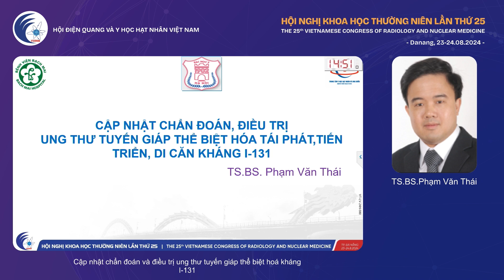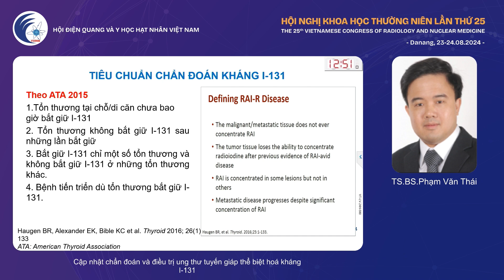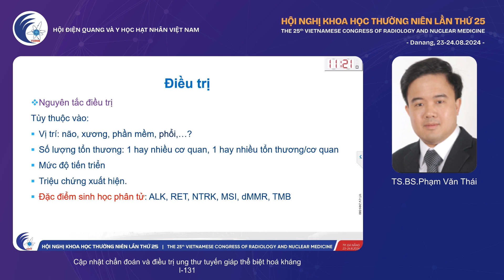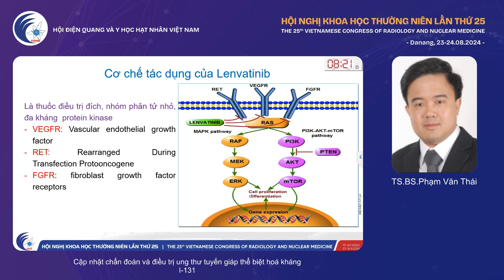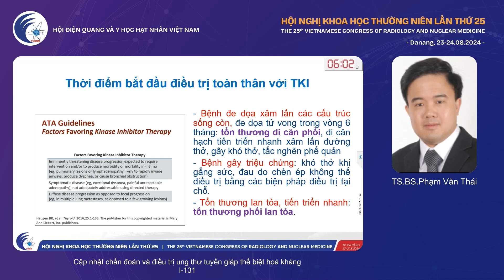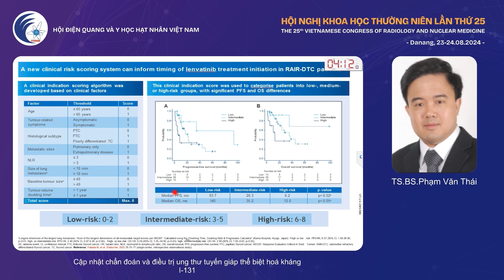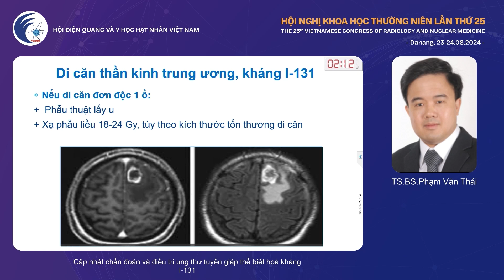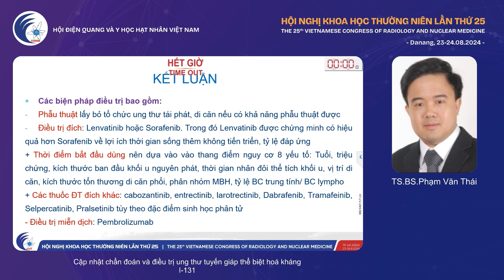[VSRNM 2024] - Báo cáo YHHN 1 - TS BS PHẠM VĂN THÁI